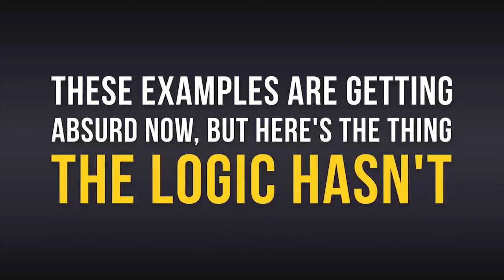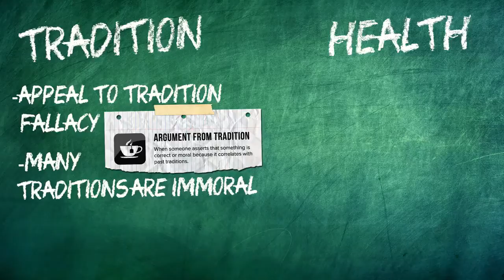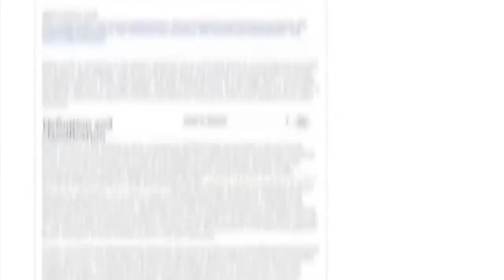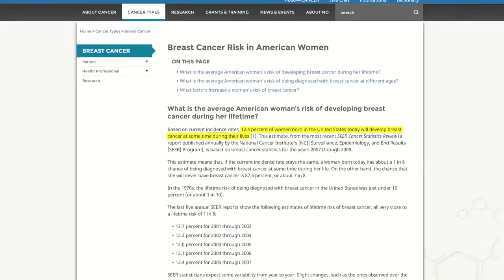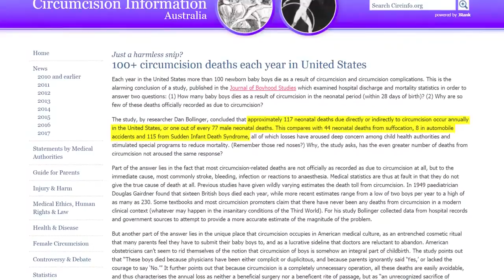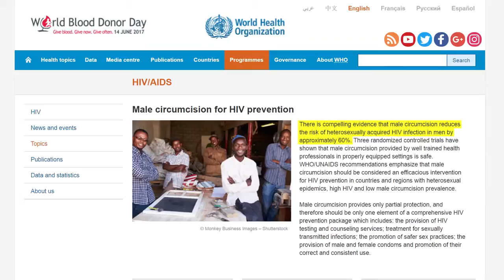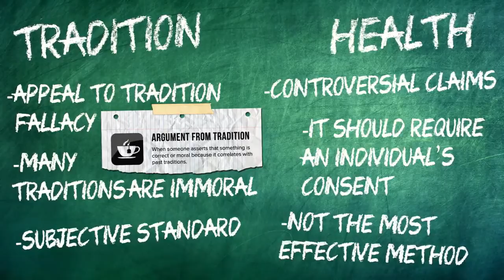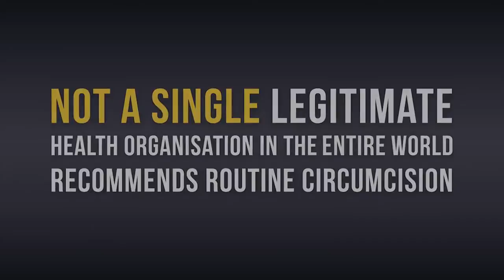The clear logic against circumcision - by Stephen Woodley - 2017